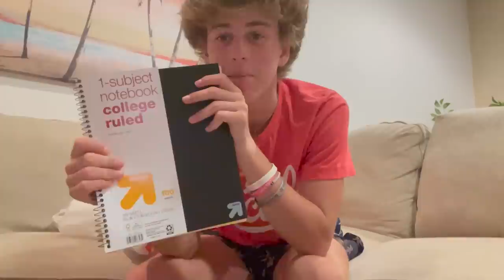Katie JOINS A SORORITY At College And Ryan Goes Back to School SUPPLY SHOPPING for High School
There is so much going on with moving to a new state, Ryan going to a new school, and Katie and Brennan going to college! We are juggling life in so many places.  Today, we go school supply shopping for Ryan while anxiously awaiting Katie's Sorority decision! Join Our FAMMELLY Adventure!